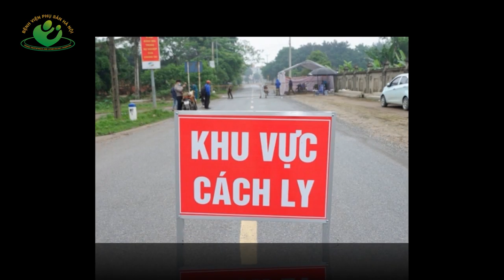Bản tin y tế mới nhất | Chiều 18/2/2021